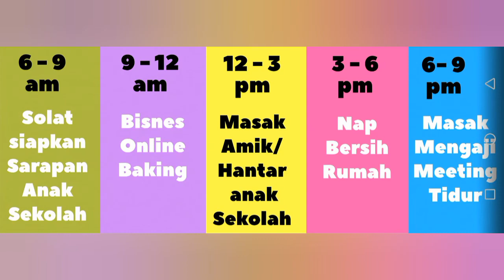Blok Masa | Ibu Bekerja Dari Rumah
Apa itu blok masa?

Blok masa kat sini adalah kita setkan pada diri kita, dalam tempoh ni aku nak buat benda ni je. Benda lain aku tak buat. Benda lain aku buat pada masa lain.

So akak pecahkan blok masa kepada 3 jam setial blok masa.

Tujuannya adalah supaya kehiduoan kuta dirumah sedikit tersusun dan supaya apa yang kita plan nak buat, kita buat. Jadi tak kan ada benda yang nak buat tapi tak terbuat2.

Ianya lebih kepada pengurusan dan disiplin diri. Maknaya kita set ke diri sendiri, waktu ni aku kena buat benda ni je.

Awak sesuaikan blok tu kepada aktiviti harian awak.

Semoga bermanfaat.

Duk di rumah memang banyak kerja nak kena buat, tapi kalau nak buat semua memang penat. Sebab tu kena setkan

Like komen dan share sekiranya bermanfaat.

Terima kasih😊